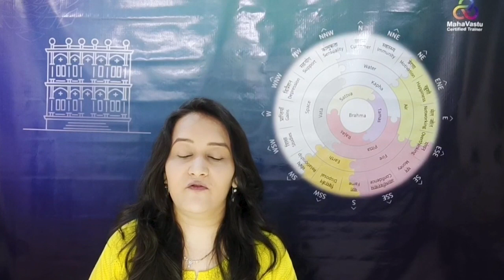Enhance Performance in Studies by MahaVastu Technique | Acharya Asmita Inamdar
Only by balancing 4 MahaVastu zones we can see improvement in our performance. It's really interesting .